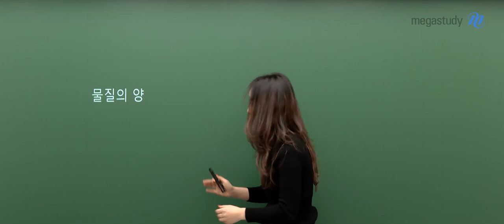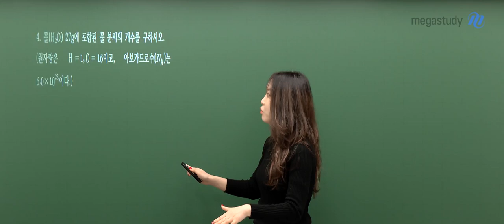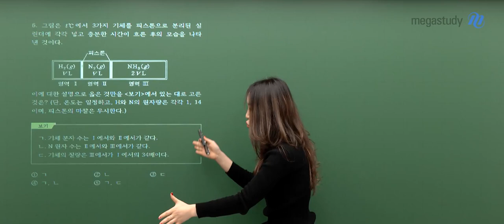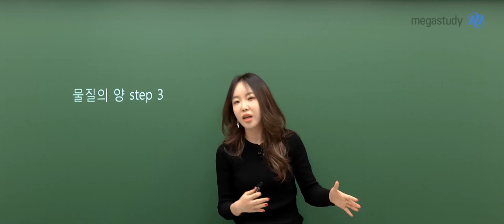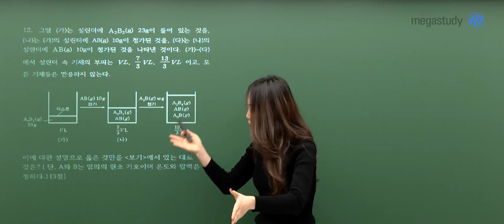[메가스터디] 화학 정우정 쌤 - 물질의 양 스텝 밟기(3시간이면 충분해)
화학 정우정 선생님의
물질의 양 스텝 밟기(3시간이면 충분해) OT 영상입니다.
선생님과 물질의 양을 정복해봅시다!